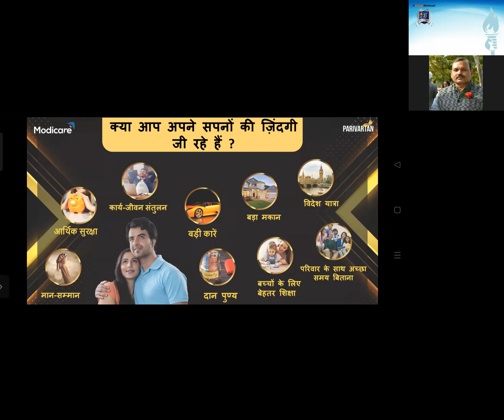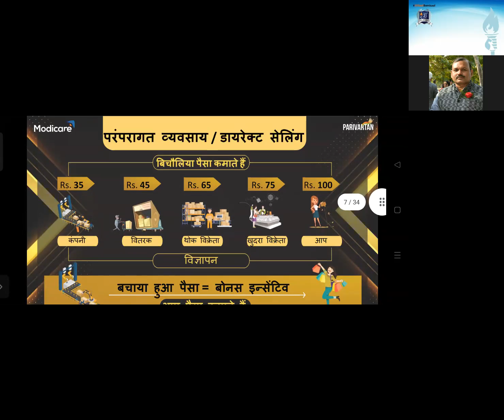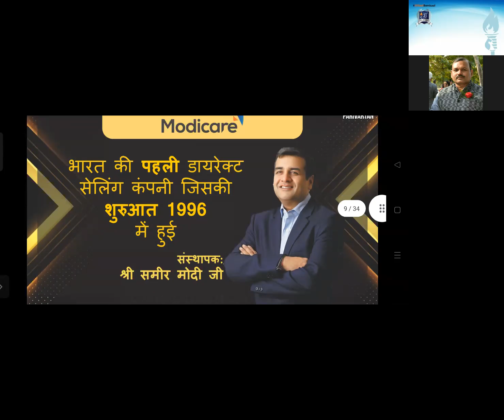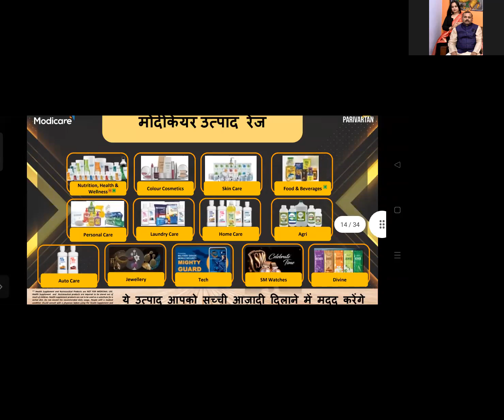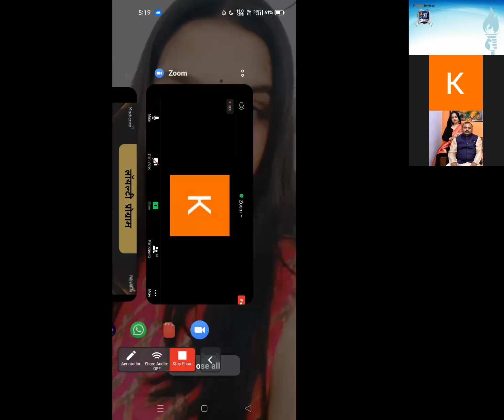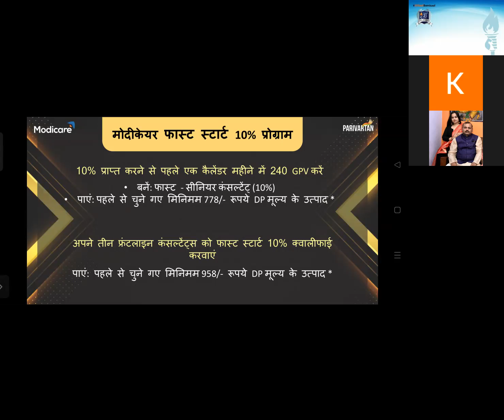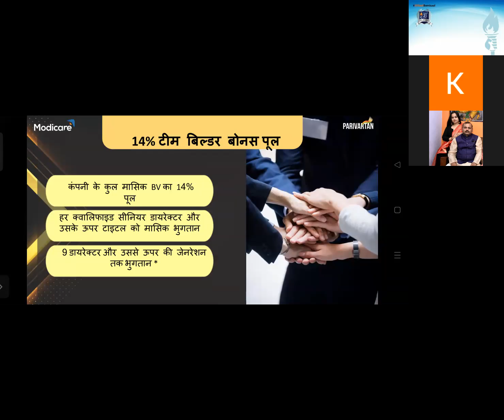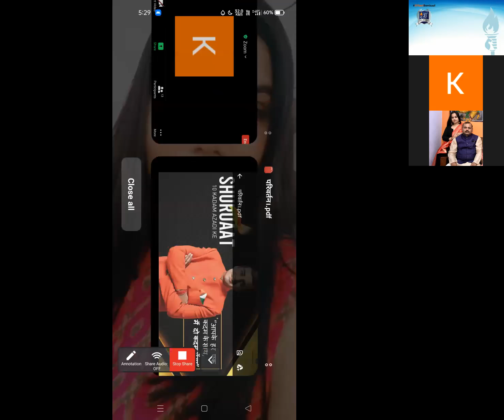Parivartaan By Divya Anand Sr Director